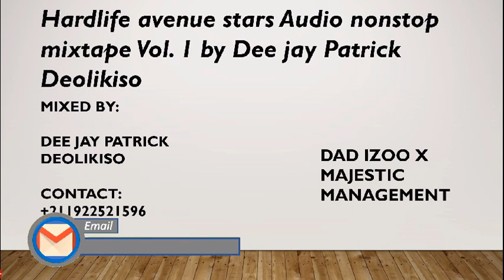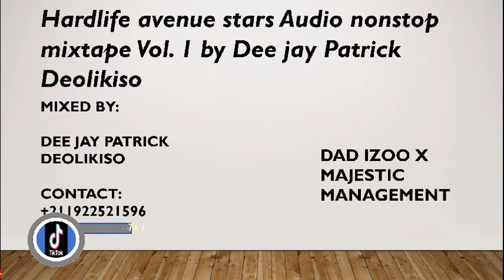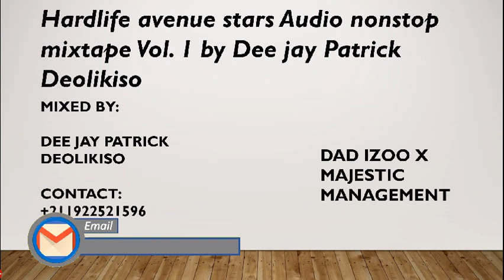Hardlife avenue stars Audio nonstop mixtape Vol.1 Dee jay Patrick Deolikiso+211922521596